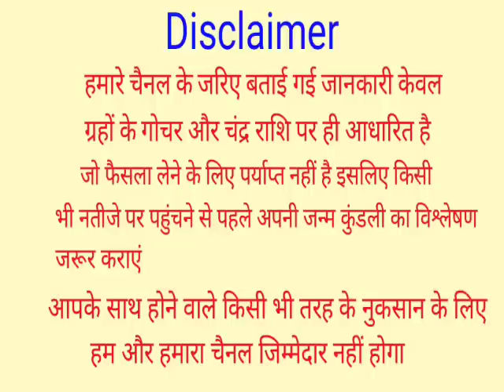28 जुलाई सावन अमावस्या कुत्ते को खिला दें ये 1 छोटी सी चीज मिलेगी सभी कष्टो और संकटो से मुक्ति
28 जुलाई सावन अमावस्या कुत्ते को खिला दें ये 1 छोटी सी चीज मिलेगी सभी कष्टो और संकटो से मुक्ति